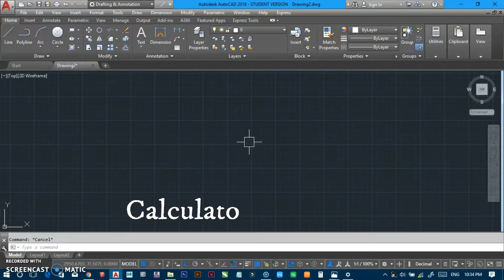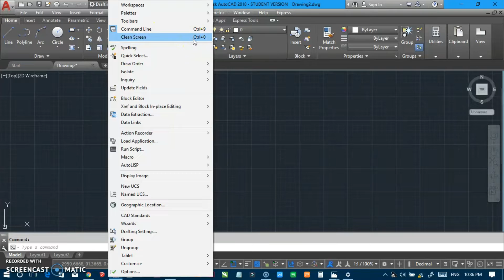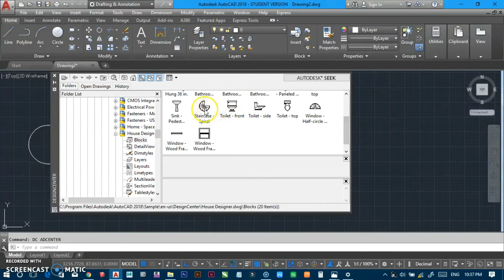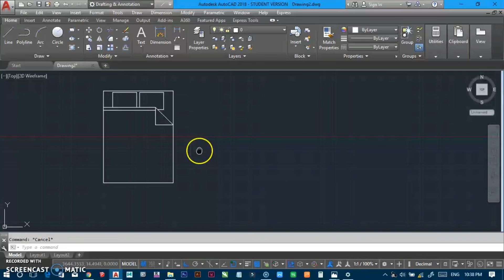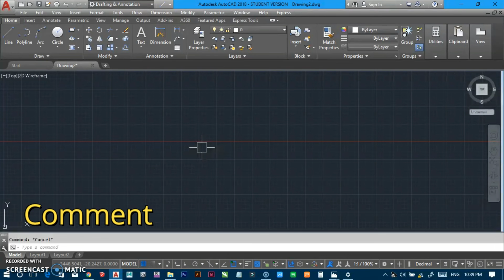#15 | AUTOCAD | Calculator, Group, Un-group, Text Window, Command-Line, Expert Mode [DEEPAK VERMA]